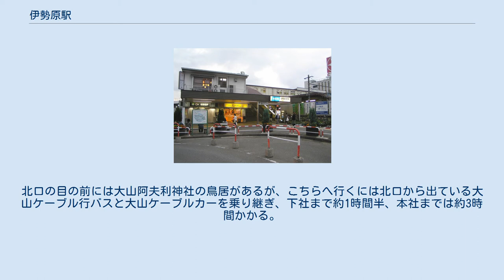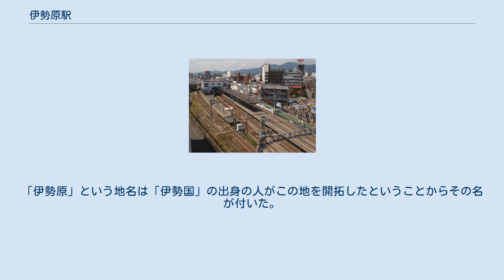伊勢原駅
伊勢原駅（いせはらえき）は、神奈川県伊勢原市桜台一丁目にある、小田急電鉄小田原線の駅である。
 島式ホーム2面4線を持つ地上駅で橋上駅舎を有する。
トイレは改札を入って左側にあり、オストメイト対応。
改札外トイレは、北口階段を降りて正面すぐに公衆トイレが1か所、南口を出て左を曲がり、「いせはらcoma」に併設した形で1か所ある。
 エスカレーターは、2008年4月20日より南口・北口両方に整備された。
エレベーターは、ホーム - 改札間と改札 - 出入口間をそれぞれ連絡するものが別個に存在し、南口・北口両方に整備された。
改札を出て左に生そば箱根がある。
 2003年から2004年にかけて改札内のバリアフリー化工事が行われ、多機能トイレやエレベーターが設置され、2008年10月には上りホームに待合室も設置され、2012年にはそれまで3両半〜6両編成分しかなかったホーム上の屋根が10両編成分まで延長された。
しかし、階段や改札口が狭い、駅舎やホームの構造上エスカレーターを設置することが難しい、などの問題点がある。
 駅舎は手狭な上、老朽化しているため、市税と国のまちづくり交付金を使って南北自由通路の拡幅やエスカレーターの設置といった改札外のバリアフリー化工事が2009年3月に整備された。
この工事の関連で南口ビルに入居していたOdakyu OX伊勢原店を2006年6月より閉店し改築工事を行っていたが、2009年4月17日に小田急マルシェ伊勢原として再オープンした。
 なお、小田急電鉄も工事関連資金を拠出するが、駅舎内にある店舗の工事期間における休業補償分であり、改札内や階段の改良工事は白紙である。
 1984年1月に貨物の取扱が廃止されるまでは、1番ホームの外側にさらに一本の線路があり、貨物列車の発着に使用されていた。
取扱品目はおもに裸麦、精麦等で、有蓋車が使用された。
足柄駅とともに小田急電鉄に1980年代まで残った貨物取扱駅であった。
 かつては、特急ロマンスカーは通常は一切停車しなかったが、毎年12月31日から1月1日にかけて運行される「ニューイヤーエクスプレス」や、大山で行われる祭事・催事、毎年秋に開催される道灌まつりのため、臨時停車することが年数回あった。
その後2015年8月28日に、2016年3月から海老名駅と同じく一部のロマンスカーの停車駅となることが発表され、同年3月26日より停車開始した。
 2020年（令和2年）度の1日平均乗降人員は36,216人であり、小田急線全70駅中22位。
接続する大都市の中心駅から50 km以上離れた大手私鉄の駅の中では最多の人数である。
 平日の朝夕は通勤・通学客、平日の日中と週末は買物客で賑わう典型的な大都市郊外の駅だが、大山への入口に当たる北口では、春から秋にかけて休日を中心に登山客やハイキング客で賑わう。
北口の目の前には大山阿夫利神社の鳥居があるが、こちらへ行くには北口から出ている大山ケーブル行バスと大山ケーブルカーを乗り継ぎ、下社まで約1時間半、本社までは約3時間かかる。
 北口駅前は1980年代から再開発構想があり、再開発事業は2004年3月に中止されたが、後継事業として交通基盤整備のための沿道整備街路事業の計画が上がっている。
その影響で建物の改築・新築に手を出せない状況が長年続いているため、周辺のビル・建物が老朽化している。
 北口、南口それぞれに発着がある。
すべて神奈川中央交通西により運行されている。
 駅所在地の地名である「伊勢原」から。
「伊勢原」という地名は「伊勢国」の出身の人がこの地を開拓したということからその名が付いた。